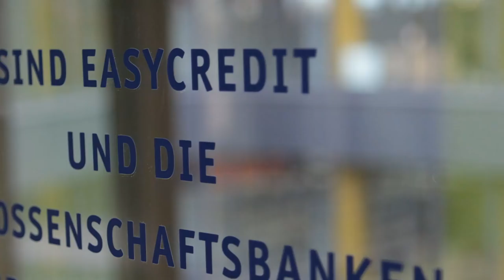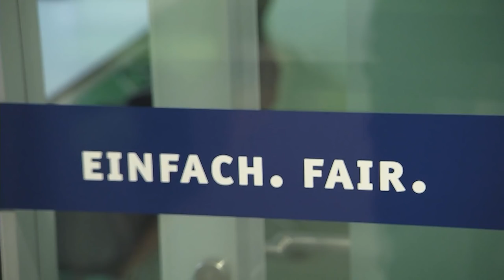The visionary new Team Bank HQ - easyCredit Haus - in Nuremberg, Germany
Evolution Design has created a stunning workplace interior design of the new headquarters of easyCredit, a leading German consumer credit expert.

© easyCredit – TeamBank AG Nürnberg